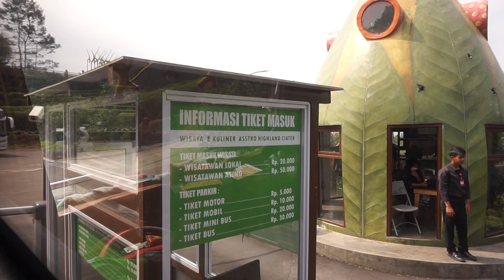Fisika 90 - SMAN 71 || Bandung || Part 6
Thanks to:
Backsound: